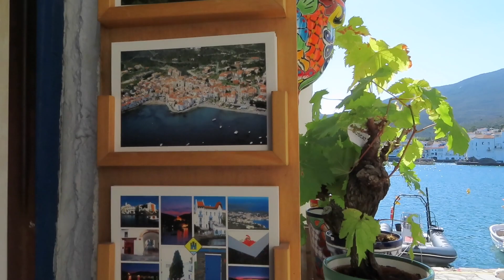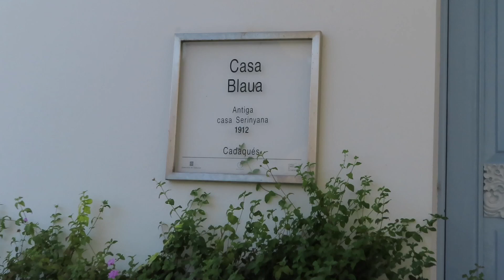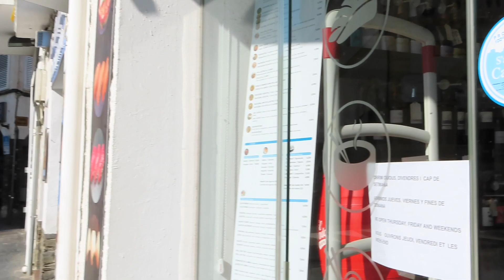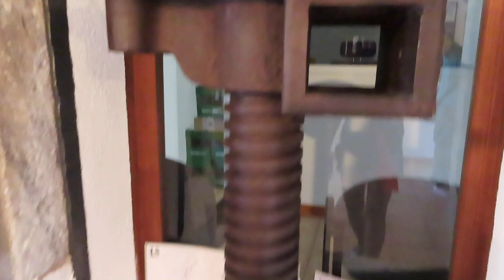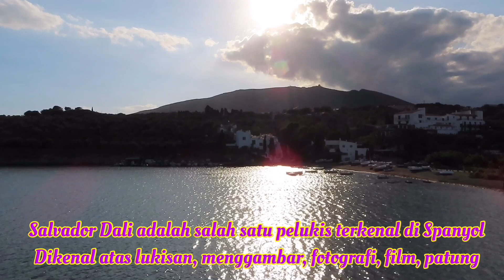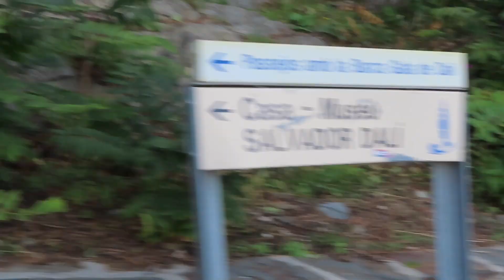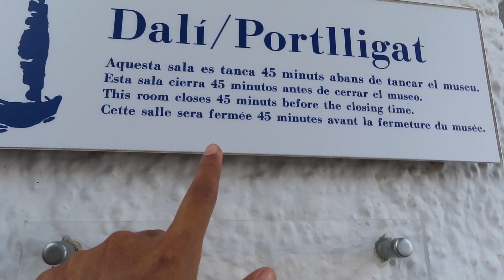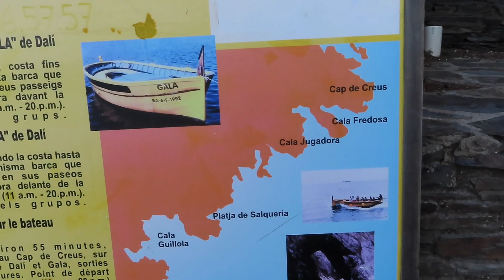CADAQUES, Santorini KW super || Museum Salvador Dali di Portlligat || Perbatasan Spanyol-Prancis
Simak terus ya, tonton sampai habis.

Musician: Rook1e